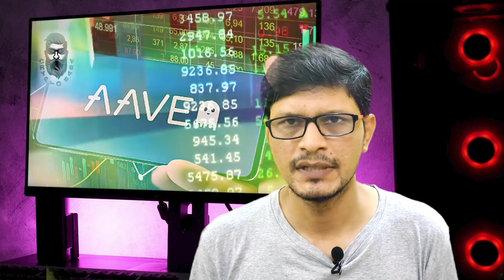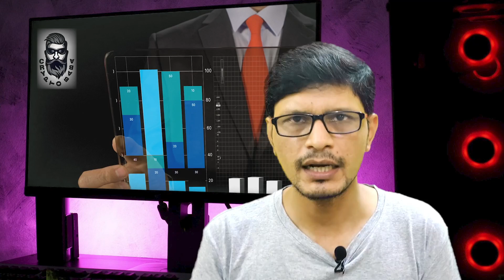Projects Of AAVE Coin l Big Prediction about "AAVE" In Bearish Run Of Cryptocurrency l Crypto Baba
aave
aave market cap
aave coin price prediction
aave price prediction
aave news
aavegotchi
aave coin news
aave meaning